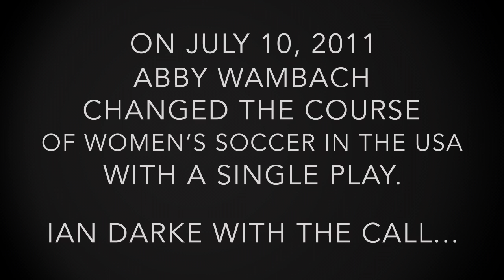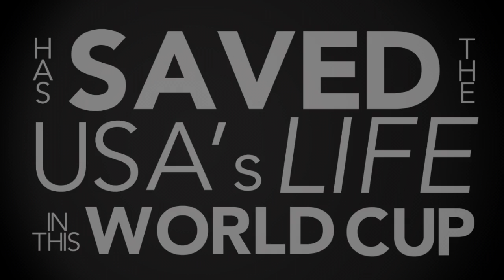Abby Wambach's 122 Minute Goal - Typography Animation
At the 2011 Women's World Cup, the U.S. trailed Brazil 2-1 in the quarterfinal match. Abby Wambach scored a miraculous goal in the 122 minute to keep her team in the game. This is the call.

Moments like this define the career of Abby Wambach, a true legend of the game.

Made with Adobe After Effects and Illustrator.